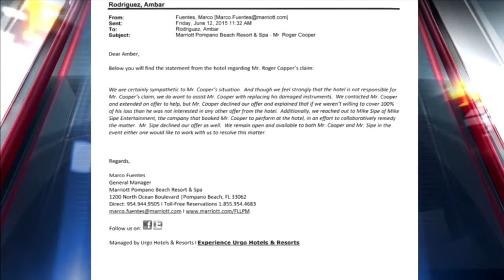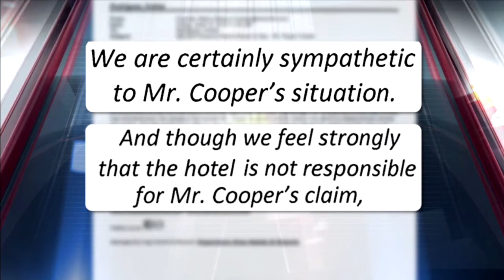Soaked Piano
He went to perform at a hotel. They told him where to set up his electronic pianos. He did, and then their sprinklers came on, destroying his equipment. Who has to pay to replace them? It's why one South Florida performer called Help Me Howard with Patrick Fraser.

Most people discover their career as an adult. Richard Cooper knew what he wanted to do as a child.

Richard Cooper: "I started when I was three years old. According to my mother, it's been a lifelong thing for me. It's my vocation, as well as pretty much my obsession."

Today Richard is a professional piano player, teaming with a partner to entertain at everything from corporate events, to weddings and birthday parties.

Richard Cooper: "What we do is, we take two piano players in there, slam out very popular tunes that people like a lot and leave places for them to sing and get them to sing along."

Earlier this year, Richard was hired by a charity group to perform at their event at the Marriott in Pompano Beach. When he arrived, a hotel employee told him where to put the pianos.

Richard Cooper: "They asked me to set up on the lawn, which is rather an unusual request, anyway, but I went ahead and complied as they said, 'Well, there's no problem. It is not going to rain.'"

The skies didn't open up. The show was great, but around 11 o'clock, when Richard was packing up to leave, the grounds opened up.

Richard Cooper: "And they're screaming. They're going, 'Somebody turned the sprinklers on.' My gear is getting totally soaked."

One person took a picture of the sprinkler running. Richard couldn't move his pianos quickly enough and ran into the hotel lobby looking for help.

Richard Cooper: "I'm hoping to get somebody to shut that off now. Nobody even responded to me. I'm hollering at the top of my lungs."

Richard's two electronic pianos and a mixing board were ruined.

Richard Cooper: "I felt sick to my stomach. I felt kind of angry, but more than anything, I felt really desperate."

Richard was told he needed to talk to the hotel's general manager. He tried, and got nowhere.

Richard Cooper: "It has become clear to me, anyway, that they have no intention of responding to me or even acknowledging my existence."

When the hotel refused to pay for the damage, Richard had to spend $5,800 to buy new equipment, leaving him irritated at the cost, amazed at how it happened.

Richard Cooper: "Why in heaven's name would somebody turn a sprinkler system on to an electrical setup?"

Well, Howard, the hotel employee told Richard where to set up. He did; the sprinklers came on. Who is responsible?

Howard Finkelstein: "The hotel. Legally, this is easy. Their employee had the authority to tell him where to set up. That employee also had the responsibility to make sure the sprinklers were turned off. They weren't. His property was damaged, and the hotel has to pay."

We first contacted the Marriott in Pompano Beach. We didn't get anywhere. We then contacted their corporate headquarters in Maryland. They offered to step in.

Richard says, a few days after that, his agent got a call from the Pompano Beach Marriott offering them $2,500. The general manager then sent us a statement, in part saying, "We are certainly sympathetic to Mr. Cooper's situation. And though we feel strongly that the hotel is not responsible for Mr. Cooper's claim, we do want to assist Mr. Cooper with replacing his damaged instruments."

But Richard won't accept the hotel's offer. He wants the full $5,800 and will sue them in county court to get it.

Richard Cooper: "I am so glad I called Help Me Howard. These guys would have ignored me."

Patrick Fraser: "And they may not make it to court. The Marriott told us they are willing to try work something out with Richard. If they do, it's over. If they don't, we'll go to court and see who a judge thinks is responsible for the soaking pianos."

A problem left you drenched? Ready to get in concert with someone to solve it? After we talk, we can guarantee we'll be Bach. Get it? Johann Bach, the great composer? I am off key today.

With this Help Me Howard, I'm Patrick Fraser, 7News.